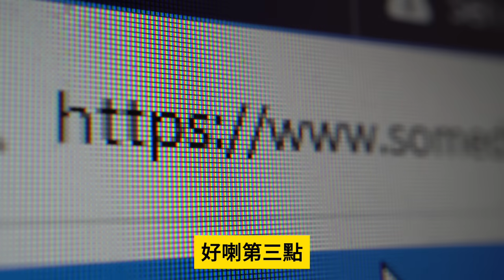2.9【 縱容，包庇外國力量，香港官員政客連環炒車！ 】搬起石頭砸自己！香港垃圾會烏龜縮不敢傳召美斯，引來萬千愛國市民痛罵！主持: Johnny Fok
2.9【 縱容，包庇外國力量，香港官員政客連環炒車！ 】搬起石頭砸自己！香港垃圾會烏龜縮不敢傳召美斯，引來萬千愛國市民痛罵！